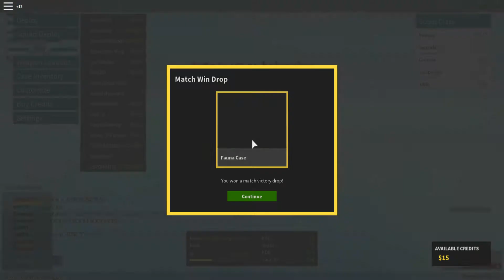ROBLOX|Phantom forces|Da pistol OP!